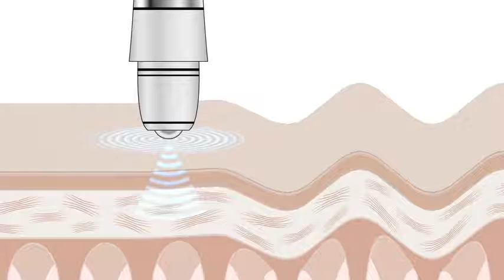Crystal Clear The Wand Facial Massager - High Frequency Sonic Wand - Anti Wrinkle and Depuff Reviews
This is the best Skin Care Tools in the marketplace with cheap price that you can easily afford.
Crystal Clear The Wand Facial Massager - High Frequency Sonic Wand - Anti Wrinkle and Depuffer Facial Tool + Pharma Grade Hyaluronic Acid Serum (Single Wand Set) Reviews:
THE EASY LIFT FACIAL: Finally, a facial you can perform at home with lasting results. No needles or surgery, The Wand will immediately firm and tighten your skin with visible results after just one use.
BEAUTIFUL SKIN IN 60 SECONDS: In just 60 seconds of using this sonic massager, you'll have dewy fresh, camera ready skin that looks tighter and more plump
FACE, NECK & UNDER EYES: An all-in-one facial tool, this sonic beauty wand reduces the appearance of fine lines and wrinkles on your neck and face and de-puffs the under eye area creating a more lifted appearance.
CLINICALLY PROVEN: With The Wand you'll see actual results. In clinical studies, The Wand has been proven to firm skin by 45% and reduce wrinkles and fine lines by 27% after 8 weeks of daily use.
INCLUDES HYALURONIC ACID: Every sonic facial wand comes with a 30mL bottle of Crystal Clear's pharma-grade hyaluronic acid serum to give your skin the ultimate lift, plump, and hydration boost.

Crystal Clear The Wand Facial Massager - High Frequency Sonic Wand - Anti Wrinkle and Depuffer Facial Tool + Pharma Grade Hyaluronic Acid Serum (Single Wand Set)